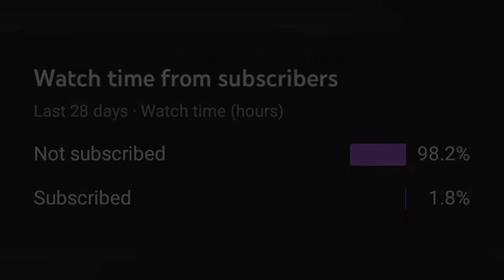PIXEL CAR RACER - HONDA NSX (6.1seconds) F1X SWAP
In this video I'm going to be building a drag car using honda NSX. I'm going to swap the engine to F1X engine so it can make a lot of horsepower and it also lightweight engine

if you guys enjoyed this video don't forget to subscribe and like. make sure to turn on the notification too so you can be the first one to watch my video